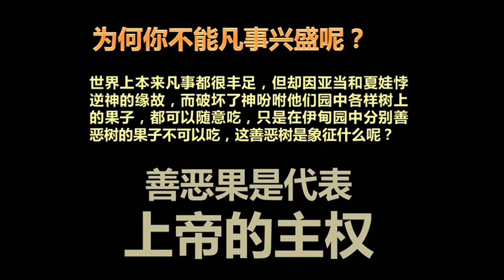为何你不能凡事兴盛呢？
《祝福的福音》讲道精华
2014年08月10日，星期天